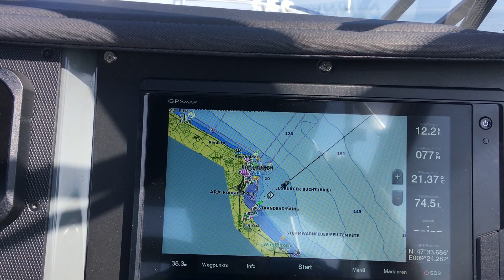Ursache und Wirkung - Handy-Hülle auf Kartenplotter